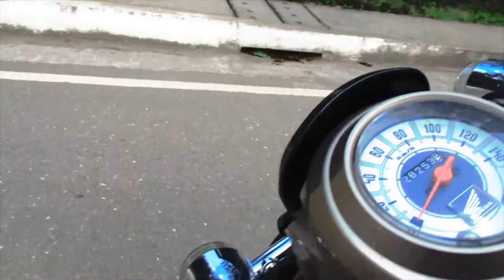1ST VLOG GONE WRONG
A normal basketball practice went wrong when I decided to make a vlog out of it. Since I film myself by myself..haha. I was driving my motorbike when I film this and I got into accident,but I only got a few bruises still remember "Drive safely" and "hire a videographer". Peace!